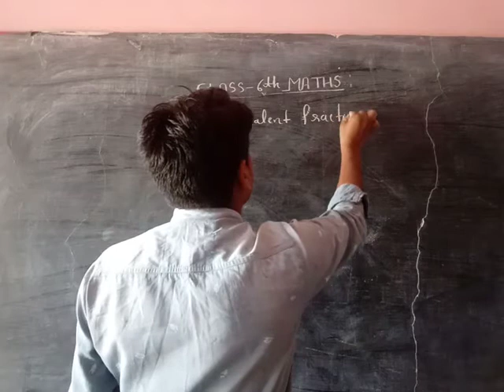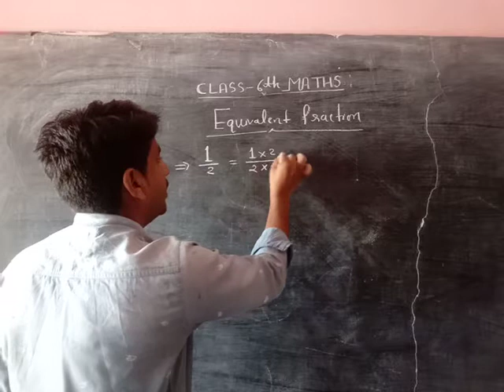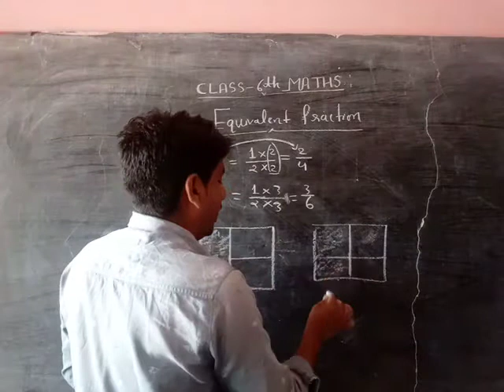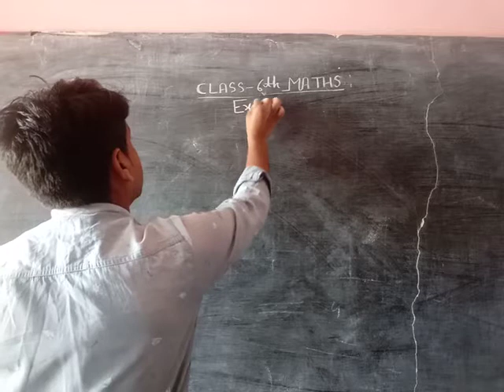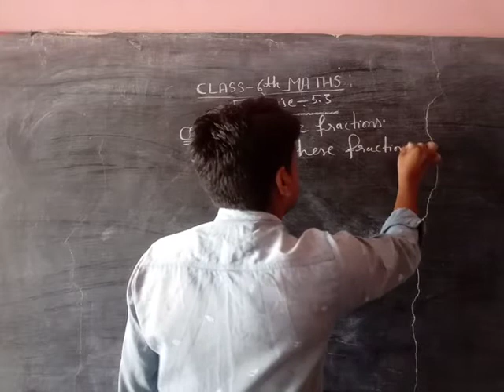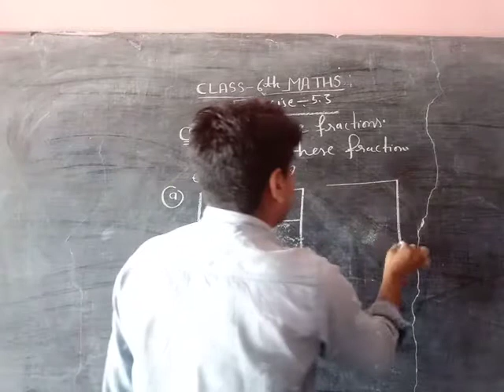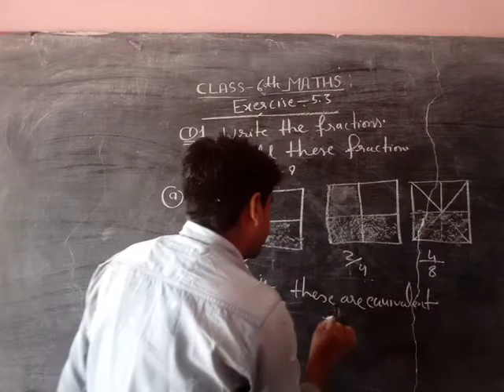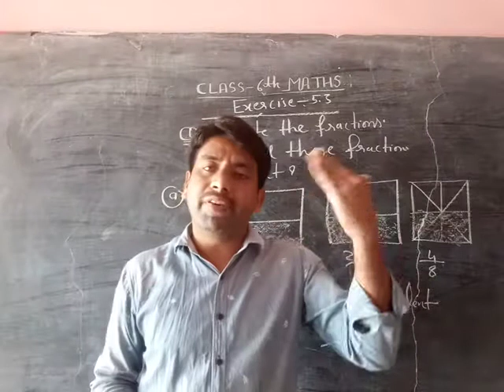CLASS 6th MATHS CHAPTER- 5 Part-128(24)